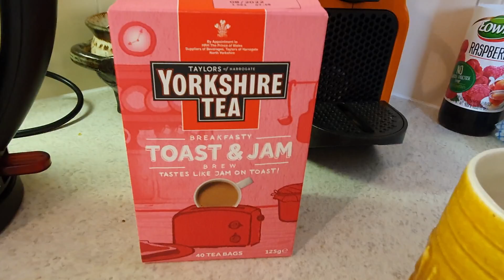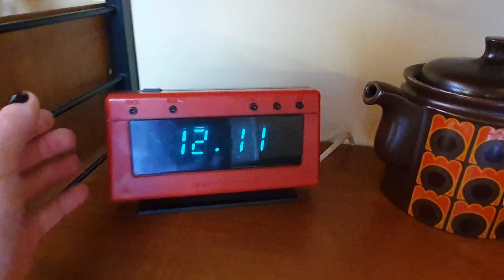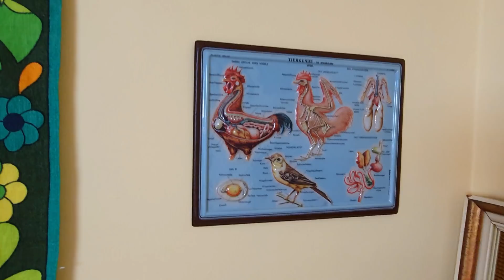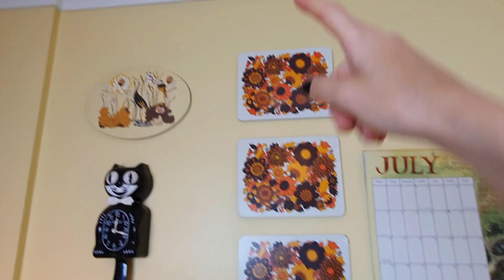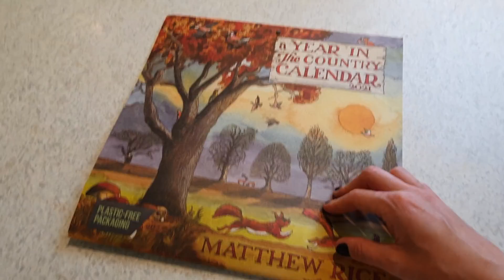KUCHNIA TOUR - VINTAGE, LATA 70TE